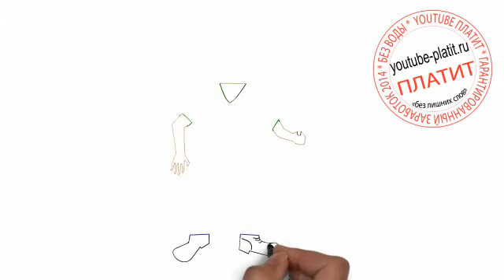Как нарисовать мужчину садовода пропалывающего грядки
Как нарисовать картинку поэтапно карандашом за короткий промежуток времени. Видео рассказывает о том, как нарисованные картинки помогают начинающему художнику развивать воображение. Детские рисунки с присутствующими на них нарисованными карандашом реалистичными предметами картинками выглядят очень красиво. И здесь как взрослые картинки, так и рисунки доступные для реализации ребенком. С нами вы сможете нарисовать картинку легко и быстро. А главное, что рисовать ребенку станет очень интересно.